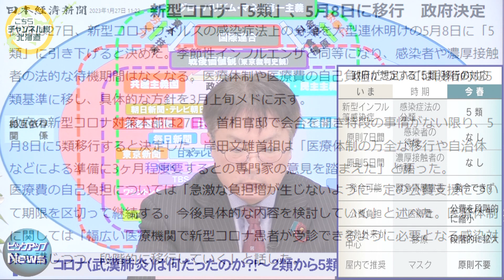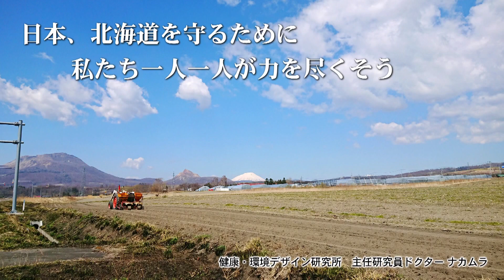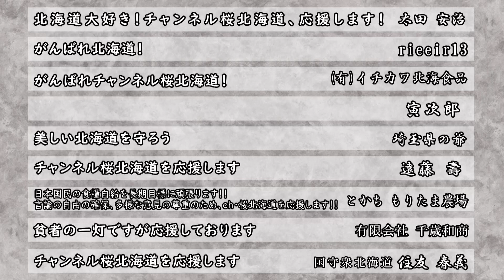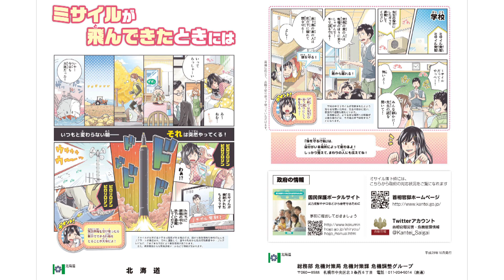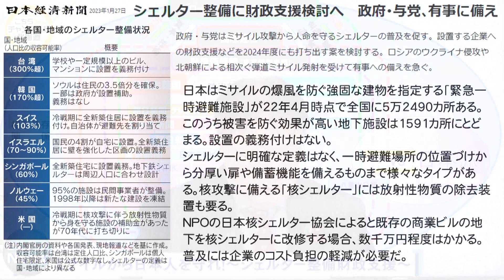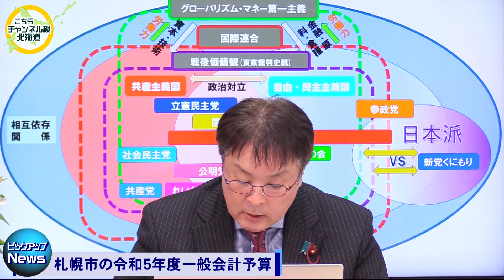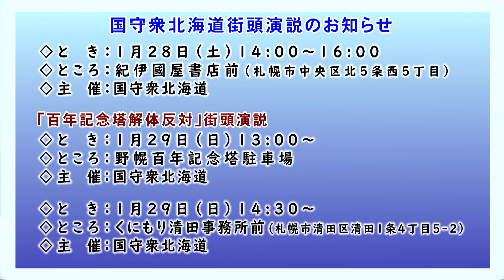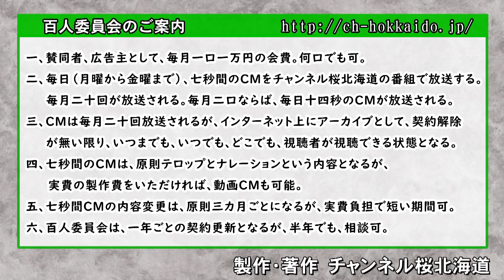【ch桜北海道】ミサイルから日本人を守れ！～シェルター整備財政支援～[R5/1/27]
■今日のピックアップニュース
◇コロナ(武漢肺炎)は何だったのか？！～2類から5類へ移行～→02:24
◇ミサイルから日本人を守れ！～シェルター整備財政支援～→10:39
◇札幌市の令和５年度一般会計予算→19:05

◇新日本文化チャンネル桜の林千勝さんの番組